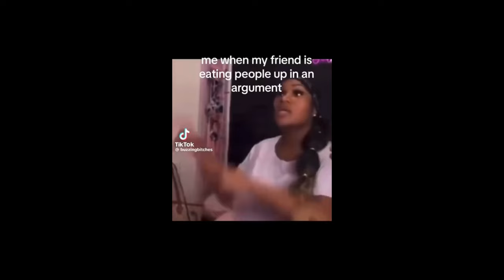SHOWCASE VLOG w/ CRUSH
hey guys! I just want to say thank you so much for supporting this journey of this yt channel! competition szn is HERE which means more uploads on the way!!